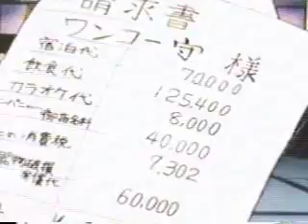Samurai Pizza Cats 16 - IQ Corral (Part 1 of 2)